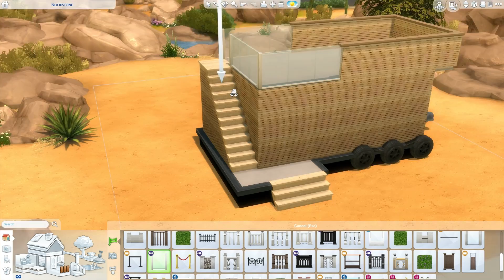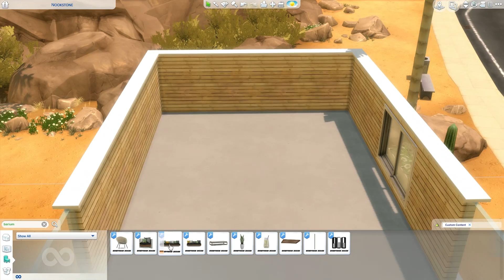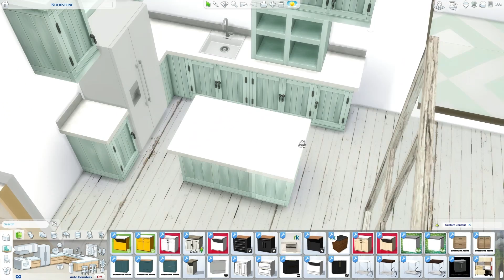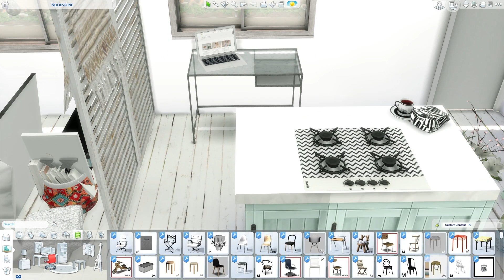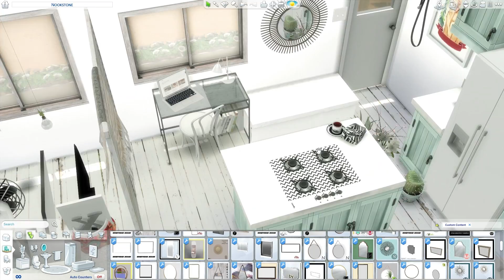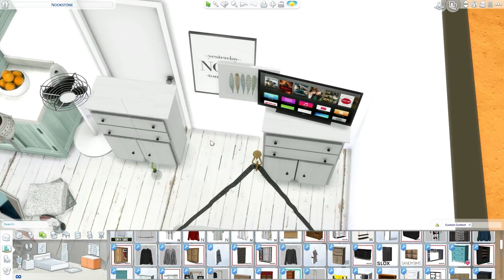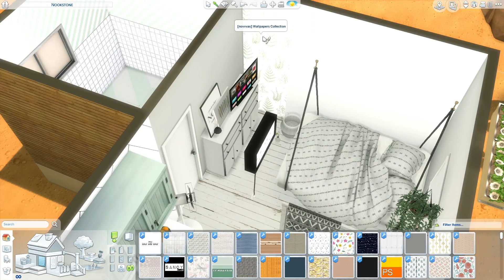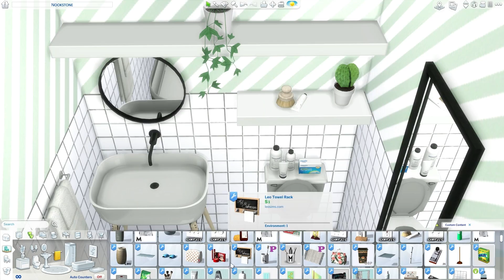THE SIMS 4: STRANGERVILLE INSPIRED TRAILER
Video tour starts at: 11:07

I am no longer able to provide CC links  for this video or others due to guideline issues.